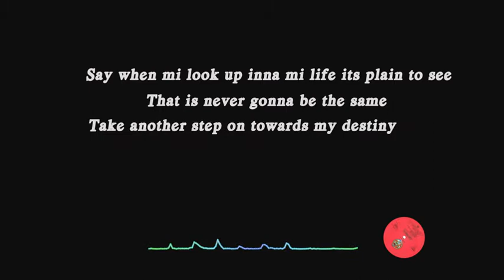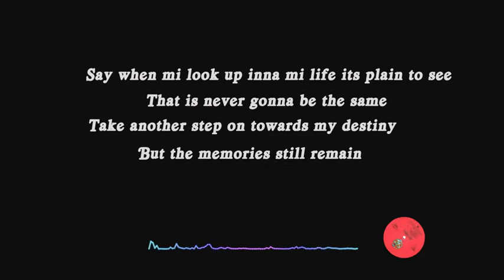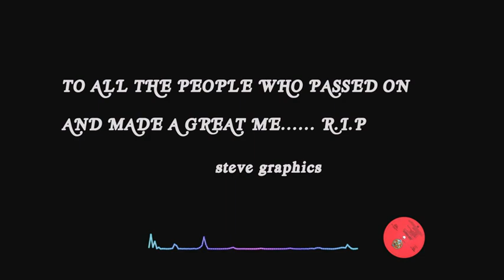Sean Paul Never Gonna Be The Same Video Lyrics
As we Are Left With Memories of Those that departed from This earth. Reminscing  their legacy is atleast what we owe them.